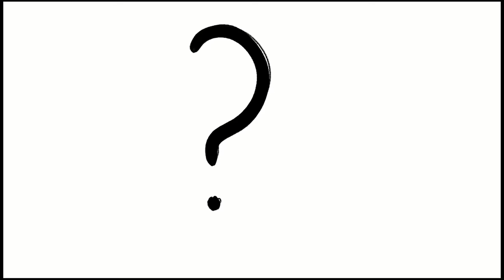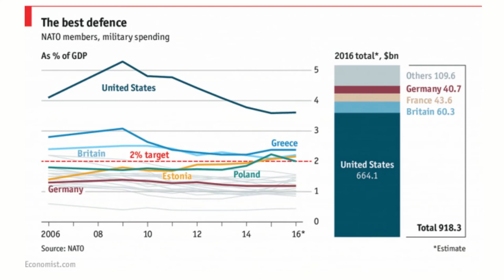Do We Still Need NATO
Group of 78 Luncheon Speaker Series. Featuring: Paul Robinson

NATO was created in order to defend Europe from the threat of the Soviet Union. That threat has long since disappeared, but NATO still exists, and has substantially expanded both its membership and its vision of its role to include so-called ‘out of area operations.’ But it is unclear what benefits either Europe or North America have gained from this expansion. In this talk, Professor Robinson will examine the arguments for and against NATO’s continued existence, and will challenge whether the organization continues to serve a useful purpose.

Paul Robinson is a professor in the Graduate School of Public and International Affairs at the University of Ottawa. A former officer in both the British and Canadian armies, Professor Robinson received a doctorate from Oxford University, and has taught in Ottawa since 2006. He is the author of numerous books and articles on Russian and military history, military ethics, international security, and defence policy.